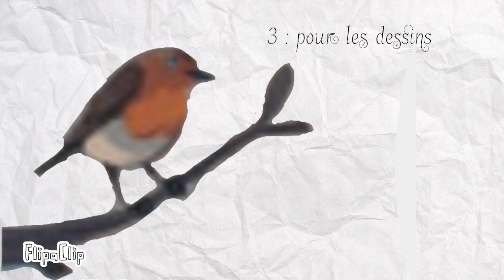1er prix partenariat 4e-3e Collège des Deux Sarres Lorquin